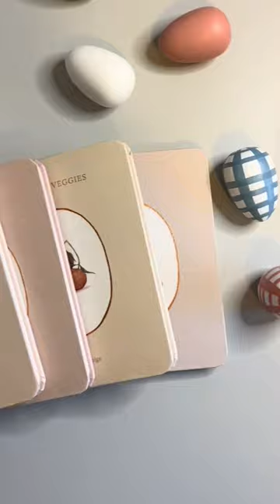Our Little Library: Perfect for Easter!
Our Little Library is the perfect Easter basket gift for your little ones🐰🌼 Our Little Library includes five board books that feature charming images and foundational vocabulary that will help you build your child's vocabulary. The durable materials and small book size also make them perfect for your baby's little hands. Find on Amazon or Paigetate.com!